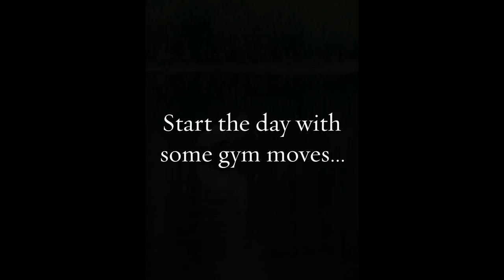Morning Rituals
Kruibeekse Polders